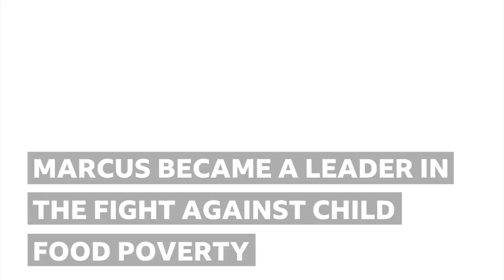Hear the silent voices Marcus Rashford speaks up for - BBC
"I literally used to eat cereal all day long, I swear to God". Manchester United striker Marcus Rashford makes a surprise visit to some families who benefited from the free school meal vouchers in the summer.

Documentary about footballer Marcus Rashford's campaign for free school meals.  Streaming now on BBC iPlayer.

Marcus Rashford: Feeding Britain’s Children | BBC